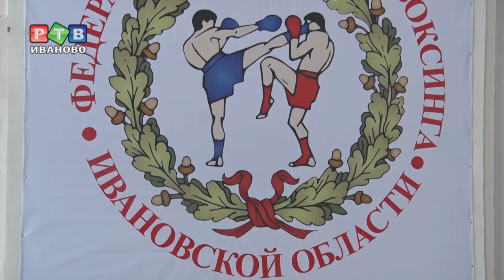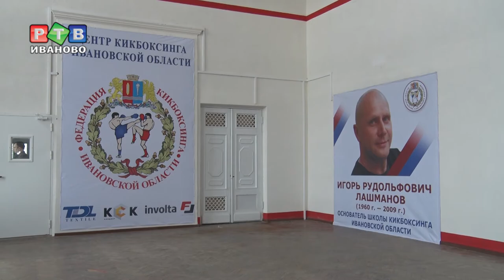Новоселье ивановского кикбоксинга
Ивановские кикбоксеры наконец отпраздновали новоселье. В воскресенье центр кикбоксинга заработал на базе городского центра «Притяжение». Здесь спортсменам выделили  просторный светлый зал, федерация на свои средства его отремонтировала.